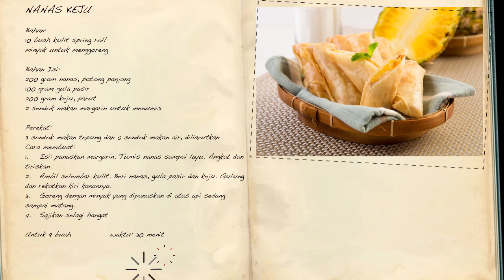Lumpia Nanas Keju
Anda yang senang jajan di pedagang kaki lima pasti sudah familiar dengan camilan pisang cokelat. Resep Nanas Keju ini sebenernya merupakan modofikasi dari camilan yang terkenal dengan sebutan piscok tersebut namun dengan isian yang berbeda. Pilihan jatuh kepada paduan nanas dan keju sehingga memberikan sensasi rasa manis, asam dan gurih yang cukup unik. Yuk dicoba!

Akreditasi foto & video:
Fotografer: Audi santoso
Videografer: Stefanus Toba Manurung
Video editor: Daniel Ferryansyah
Resep & food stylist: Tim Selera Nusantara
Piranti saji: Koleksi pribadi